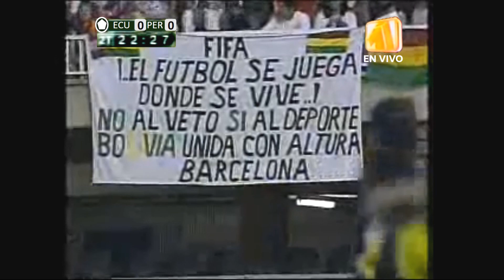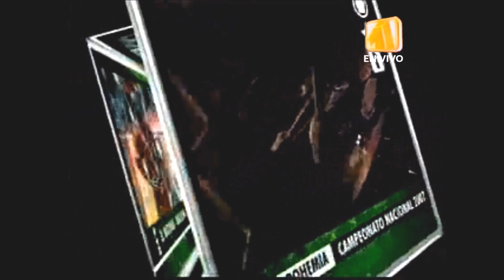Ecuador 2 Perú 0 Amistoso Internacional (Preparación Copa América Venezuela 2007) 2T Canal Uno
6 de junio del 2007

"Victoria. Ecuador ganó a Perú en su último ensayo internacional antes de la Copa América en el Mini Estadi de Barcelona, cerca de 3.000 aficionados ecuatorianos atestiguaron ayer la victoria de la Tricolor 2-0 sobre Perú

Fue el primer triunfo de Ecuador en partidos amistosos disputados en España y también el ensayo final antes de la Copa América 2007.

En la Tri debutó Javier Klimowicz, arquero argentino nacionalizado ecuatoriano.

Ecuador, volvió a mostrar una mala imagen, lejos de la que brindó en el Mundial de Alemania, y tuvo que esperar casi hasta el final del partido para resolver el encuentro.

El seleccionador de Ecuador, Luis Fernando Suárez, se mostró contento por lo que su equipo realizó ante Perú en el segundo tiempo, cuando la Tricolor logró conseguir los dos goles que le dieron la victoria en los minutos finales de partido.

Ecuador 2
Klimowicz; De la Cruz, Hurtado, Campos, Bagüí; Castillo (Urrutia, 74m), E. Tenorio, Ambrosi (Ayoví, 69m), Kaviedes (Reasco, 46m); Caicedo (Benítez, 51m), Borja (C. Tenorio, 71m).
DT: Luis Fernando Suárez.

Perú 0
Forsyth; Galliquio, Villalta, Acasiete, Vilches; Prado, Bazalar (De la Haza, 64m), Ismodes (Herrera, 64m), Mendoza (Rengifo, 74m); Farfán, Guerrero.
DT: Julio César Uribe.

Árbitro:  Felipe Crespo (España). Amonestó a Edwin Tenorio (37m) e Iván Hurtado (41m) de Ecuador; a Santiago Acasiete (52m) de Perú.
Goles: 1-0, Cristhian Benítez (84m); 2-0, Ulises de la Cruz (90m).